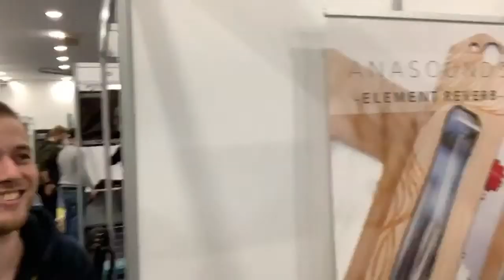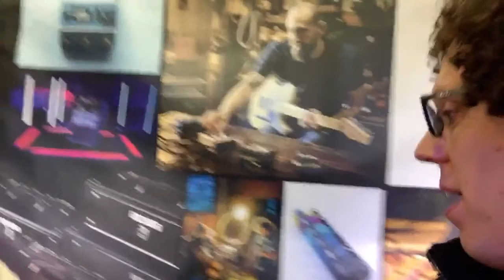Live at The Guitar Show in Birmingham, UK - SETUP DAY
The Guitar Show!